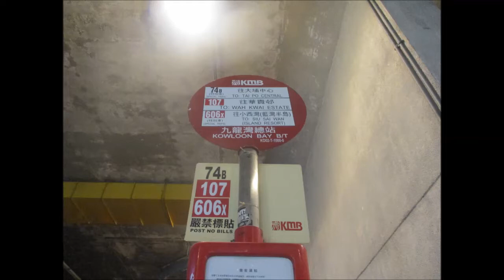KMB K ATENU1383 VK3875@107 富豪東方酒店 － 紅磡海底隧道